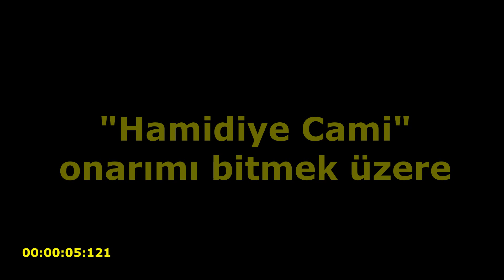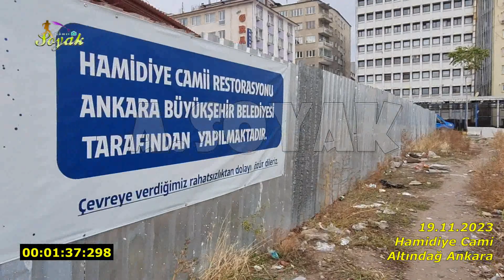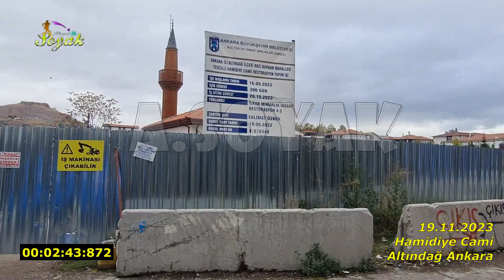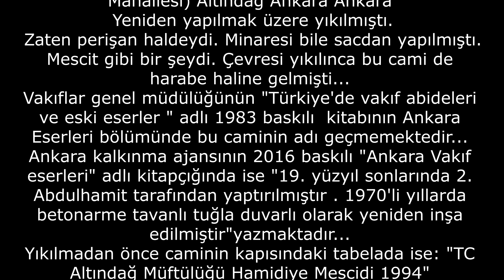Hamidiye Caminin yeniden yapılması bitmek üzere (27.11.2022)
Hamidiye Cami İsmetpaşa Mah. (Hacıbayram Mahallesi) Altındağ Ankara Ankara
 Yeniden yapılmak üzere yıkılmıştı.
 Zaten perişan haldeydi. Minaresi bile sacdan yapılmıştı. Mescit gibi bir şeydi. Çevresi yıkılınca bu cami de harabe haline gelmişti...
Vakıflar genel müdülüğünün "Türkiye'de vakıf abideleri ve eski eserler " adlı 1983 baskılı  kitabının Ankara Eserleri bölümünde bu caminin adı geçmemektedir...
Ankara kalkınma ajansının 2016 baskılı "Ankara Vakıf eserleri" adlı kitapçığında ise "19. yüzyıl sonlarında 2. Abdulhamit tarafından yaptırılmıştır . 1970'li yıllarda betonarme tavanlı tuğla duvarlı olarak yeniden inşa edilmiştir"yazmaktadır...
Yıkılmadan önce caminin kapısındaki tabelada ise: "TC Altındağ Müftülüğü Hamidiye Mescidi 1994" yazmaktadır..
Coğrafi koordinatı:
39°56'43.1"N 32°51'20.8"E